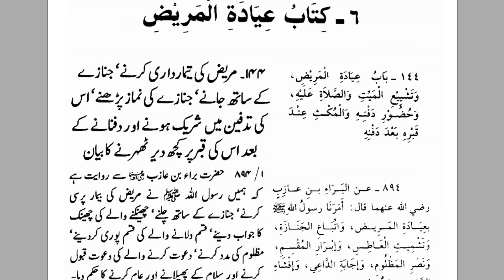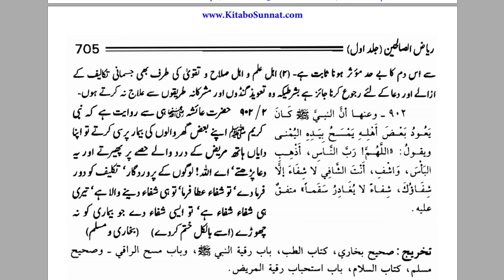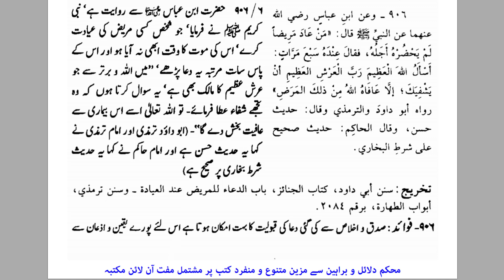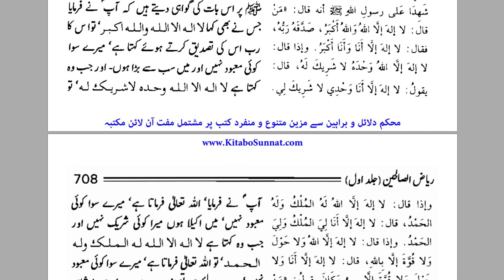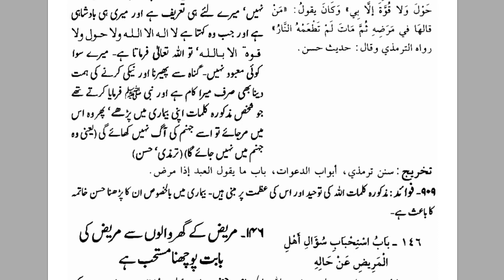Mariz ki Ayadat | Ayadat k Alfaaz | Riyadh Al Saliheen | By Dr Farhat Hashmi